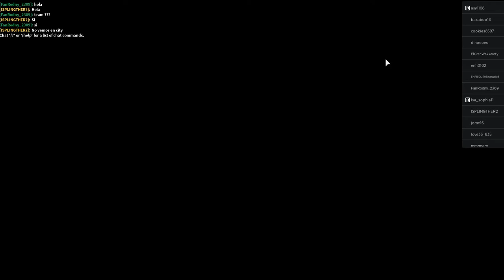Intercity But Enemies And Trios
i made 2 enemies lol, i killed someone and told his friend he died from and infected. and this guy randomly killed me for no reason so i killed him and now hes after me. buckle up, the trio is here to save the day